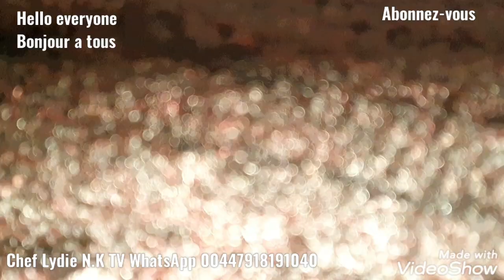Koyekola kosala suki ya crochet yo moko mbongo eza pasi ba maman // Crochet hair style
Hair style//Suki crochet